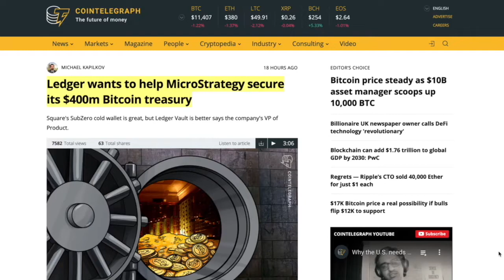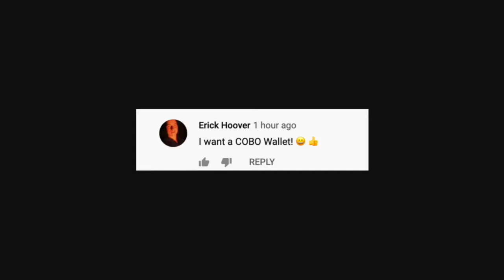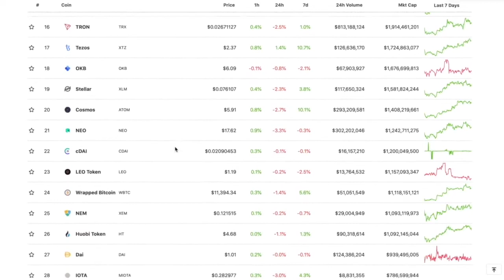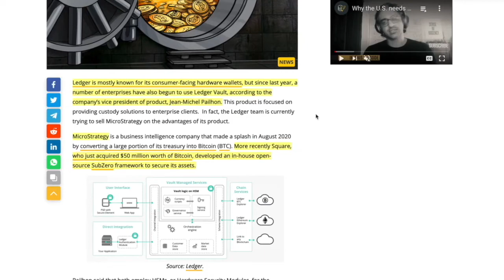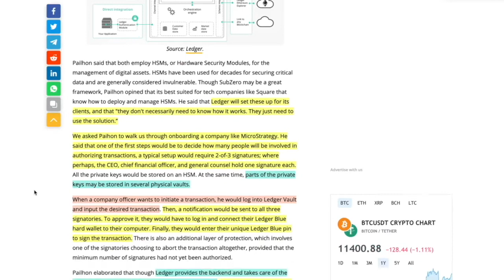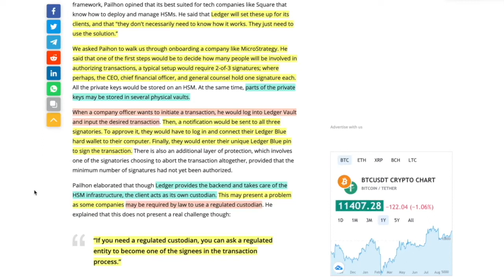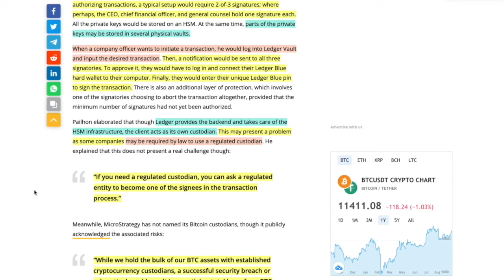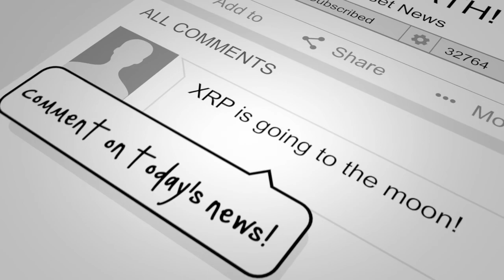THERE ARE SO MANY INSTITUTIONS THAT LEDGER IS SWITCHING UP HOW THEY DO BUSINESS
●▬▬▬▬▬▬▬▬▬▬▬CRYPTO ESSENTIALS▬▬▬▬▬▬▬▬▬▬▬▬▬▬▬▬▬●

●▬▬▬▬▬▬▬▬▬▬▬▬▬FOLLOW D.A.N.▬▬▬▬▬▬▬▬▬▬▬▬▬▬▬●

and/or...

●▬▬▬▬▬▬▬▬▬▬▬▬▬▬AUDIO TRACKS▬▬▬▬▬▬▬▬▬▬▬▬▬▬●

●▬▬▬▬▬▬▬▬▬▬▬▬▬▬VIDEO TOOLS▬▬▬▬▬▬▬▬▬▬▬▬▬▬●

●▬▬▬▬▬▬▬▬▬▬▬▬▬EXIT STRATEGIES▬▬▬▬▬▬▬▬▬▬▬▬▬▬▬●

●▬▬▬▬▬▬▬▬▬▬▬▬RECOMMENDATIONS▬▬▬▬▬▬▬▬▬▬▬▬▬▬▬▬●